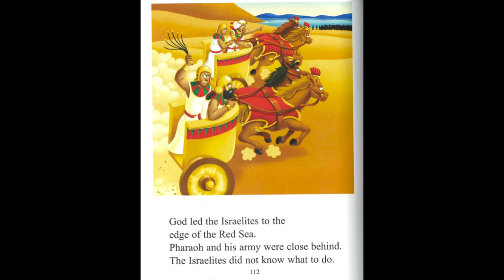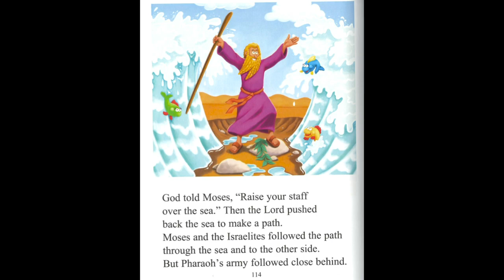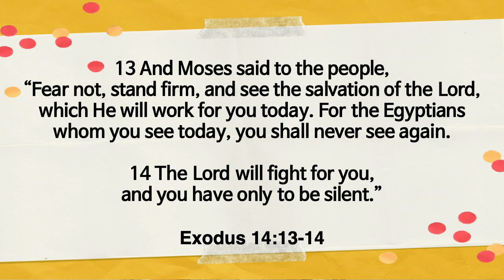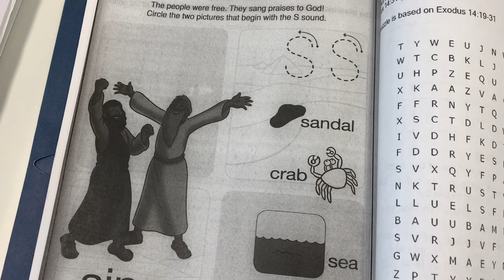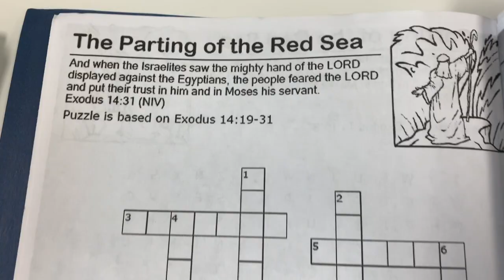051220 사랑부 Daily Devotion